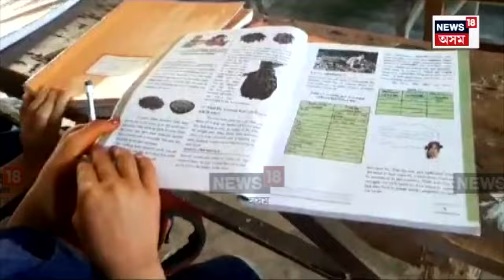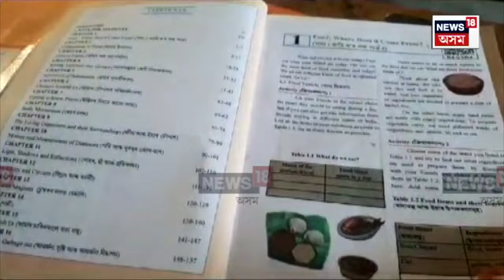Education Department PEN Number | প্ৰতিগৰাকী শিক্ষাৰ্থীৰ বাবে এতিয়াৰে পৰা বাধ্যতামূলক হব PEN | N18V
লগতে চাওঁক দিনটোৰ বহু গুৰুত্বপূৰ্ণ খবৰ |